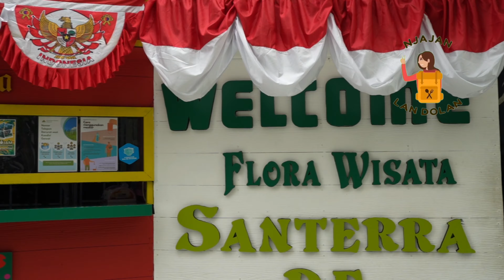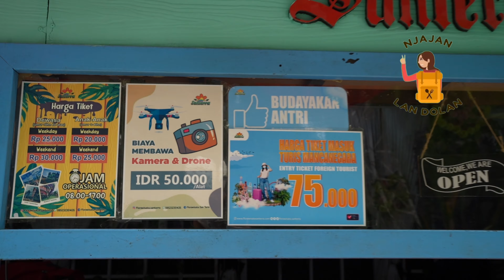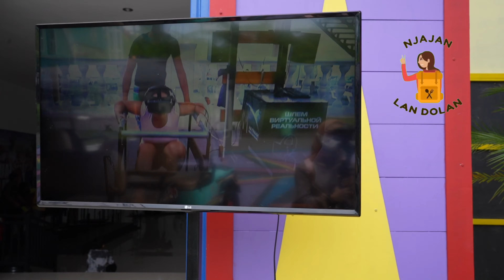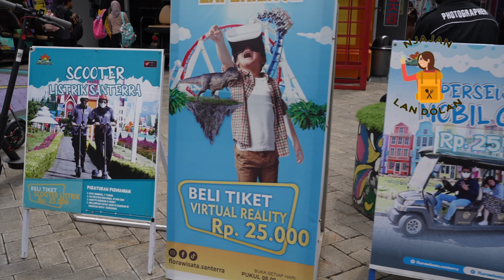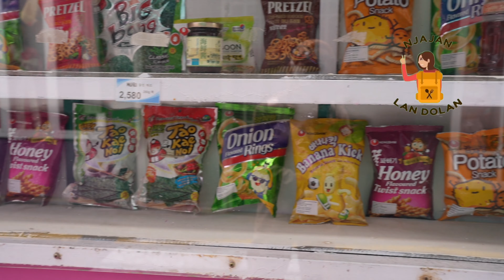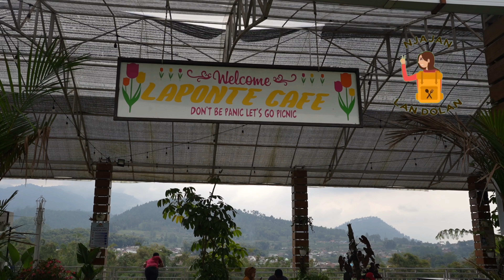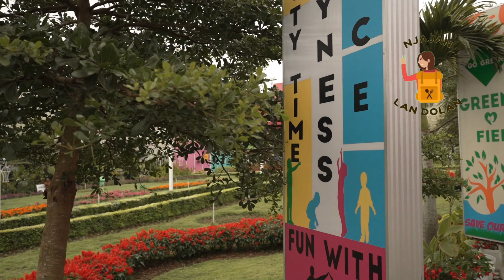WISATA FLORA TERBAIK DI PUJON JAWA TIMUR || SANTERRA DE LAPONTE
Flora Wisata San Terra de Laponte merupakan satu tempat wisata di Kota Malang yang tengah ramai diperbincangkan.

Bagaimana tidak, di sini traveler bisa menikmati suasana ala Korea dan Belanda.

Menariknya, Flora Wisata San Terra dilengkapi dengan beragam spot foto instagramble yang membuat pengunjung semakin betah.

Flora Wisata San Terra cocok jadi pilihan liburan traveler yang sedang berada di Malang.

Traveler bisa mengunjunginya bersama keluarga, teman atau pasangan.

Bagi traveler yang ingin berkunjung ke Flora Wisata San Terra de Laponte bisa datang setiap hari.

Pasalnya tempat wisata di Malang ini buka setiap hari dengan jam operasional mulai pukul 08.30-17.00 WIB.